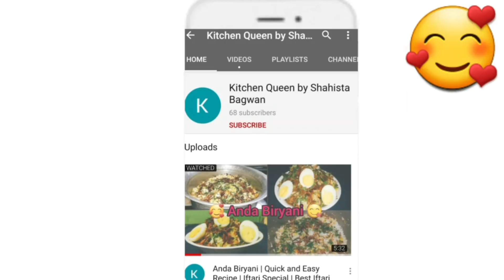Restaurant Style Chicken Karahi 😋 | Delicious Recipe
Today I will show you how to make Chicken Karahi Recipe. I hope you will like it this is unique recipe so learn it and try Chicken Karahi Recipe.

💫يا بديع الاعجائب بالخير يا بديع 💫